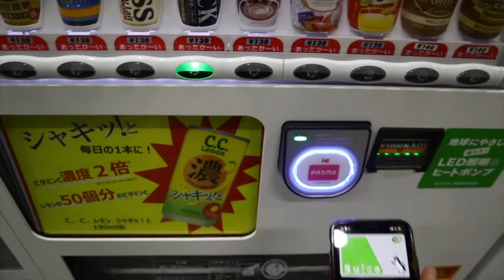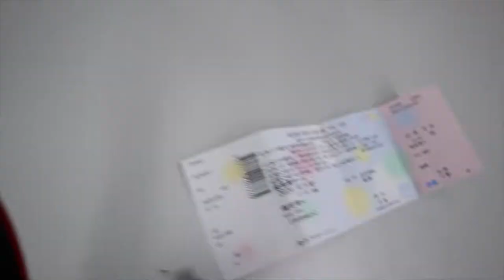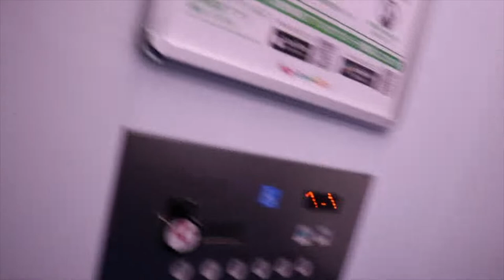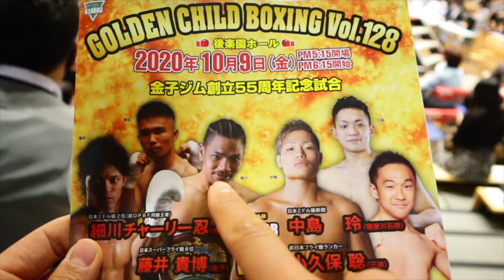Yaponiya Boksi. Bokschi do'stimga muxlislik qildim. Korakuen Hall Tokyo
like bosing va fikringizni kommentariyada qoldiring
Rahmat